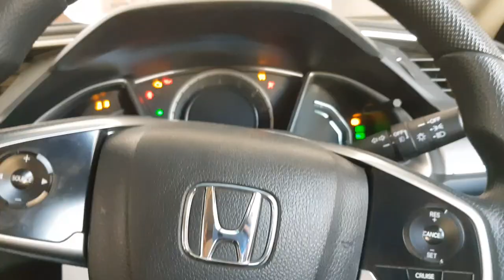Valentines Day Special | 14th FEB | Ahmad Karim Vlogs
Hey guyz welcome to another awesome vlog